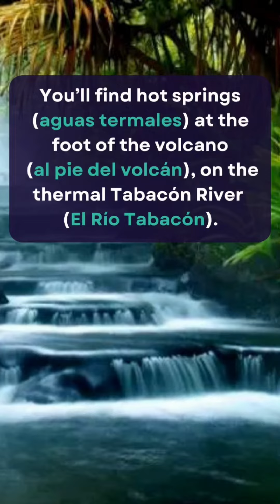La Fortuna - COSTA RICAN SPANISH costarica costarica "lafortuna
La Fortuna
Learn about the famous town called La Fortuna located in the province of Alajuela.

Have you been there? (Has estado ahí?)